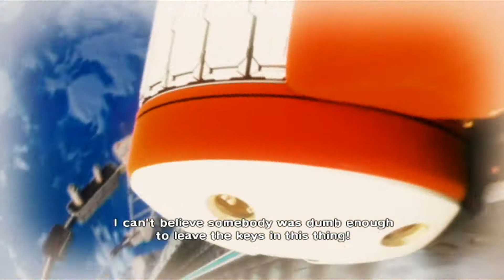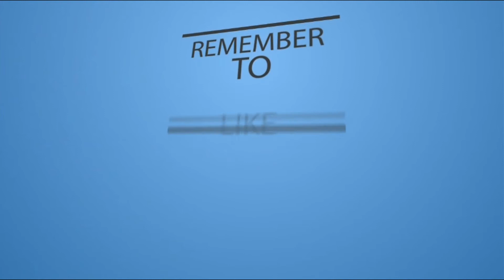Lets Playthrough! - Sonic Colors - Ep 1: About Time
New lets play up. New Luigi U will be up soon too. Enjoy :D